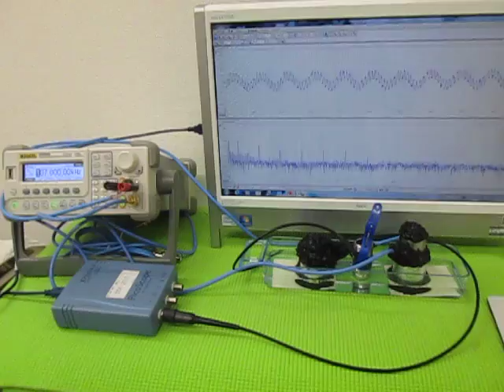オリジナル超音波プローブの「発振・制御」技術 ultrasonic-labo